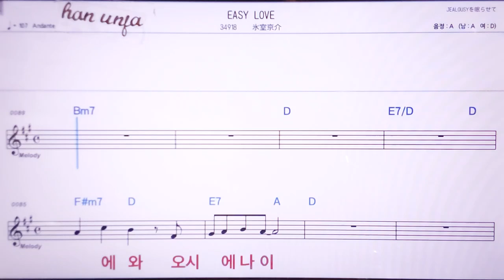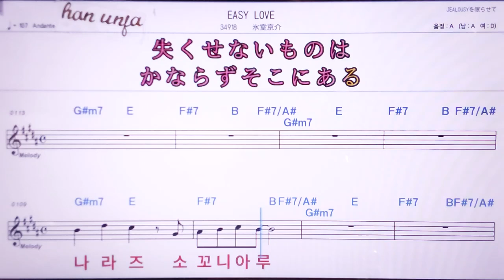💖EASY LOVE/허우로코우스케 👍MR,노래방, 악보, 코드,Karaoke With Sheet Music